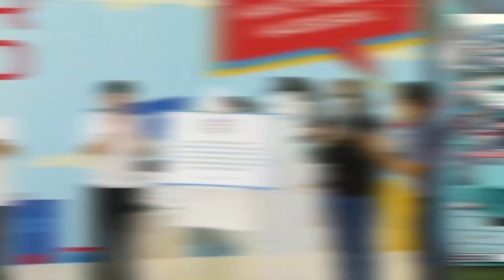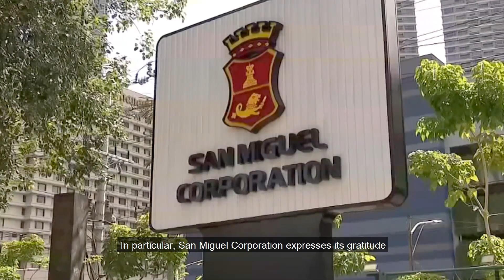SMC builds game-changing Skyway 3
Skyway 3, built and fully-funded by San Miguel Corporation, is a game-changing solution to Metro Manila's traffic congestion.

To stay updated on our efforts to help our front liners and vulnerable communities, join our official Viber community:

Search "SMC Sama-Sama Laban COVID-19" on your Viber app,